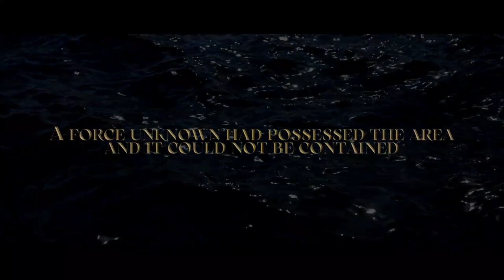Triton - Morgan Hyper Coaster - Ultimate Coaster X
Weirdly, this all started because of the Phantom's Revenge repaint, and Coaster Bot's video mentioning it. He called on people to vote one of the choices, which he called Coaster Bot Blue. Knowing that purple was dominating, I had to make a Morgan Hyper with a Coaster Bot Blue color scheme to see just how good it would turn out. And I had to make a rollercoaster that takes the best of Morgan's two best coasters.

Triton takes Phantom's Revenge's aggressive ejector airtime, as well as Superman El Ultimo Escape's length and its high laterals. All this creates for an overall well-rounded, intense experience full of airtime, positive-g's and laterals that is bound to please enthusiasts as well as the general public who may want a tall, marquee attraction like this.

Aside from Morgan's two best, this also takes influences from Superman  the Ride at Six Flags New England for a similar layout, Twisted Timbers at Kings Dominion for the triple camelbacks being inspiration for part of my finale, and Newer B&M hypers for being inspiration for the first drop.

That being said, keep your arms and legs inside the ride at all times and enjoy your ride on Triton!
STATS
Height: 210ft / 64m
Drop: 205ft / 62.5m
Angle: 80°
Length: 5200ft / 1584.96m (4290ft w/o station, lift and brakes)
Top Speed: 75.8mph / 122km/h

Pacing: 71.5ft/sec / 21.8m/s
Duration: 2m50s / 170s (1m / 60s excluding lift and brakes)
Inversions: 0
Maximum Vert. G-force: 4.1G front, 4.2G back (both: Bottom of First Drop, back: Bottom of MCBR Drop)
Minimum Vert. G-force: -1.4G front, -1.3G back (both: 2nd-to-last Hill, back: 3rd Finale Camelback)
Maximum Lat. G-force : 1.1G (both: 270° Lateral Turn, back: Hill after Lateral Turn)

Capacity:
50 trains/hr dispatched, 1400 ppl/hr capacity (72s/cycle, 50s to load/unload)
3 trains with 14 rows of 2 seats each (2 across, 2 rows per car)
Max. 28 ppl/train
AIRTIME/NEGATIVE-G MOMENTS: 14 (around 20.8s in front, 22s in back)

4 Floater/Weightless (0.2G to -0.5G)
1 Flojector (-0.5G to -0.7G)
9 Ejector/Uplifting (-0.7G to -2G, anything below -2Gs is harmful)

MOMENTS OVER 3.5Gs (front row): 10 (5 over 3.8Gs)
MOMENTS OVER 0.7Gs in laterals (front row): 4 (2 over 1.0Gs)
ELEMENTS:
 - Lift Hill (2.25m/s)
 - 205ft First Drop (-0.05G front, -0.5G back)
 - 150.5ft Camelback (up to -1.05G front, up to -1.0G back)
 - 59mph Speed Hill (-0.45G + 0.9G lat. front, -0.4G + 1.0G lat. back)
 - 108.5ft First Turnaround
      - Upwards Lateral Turn (1.0G lat. front)
      - Downdrop (-0.5G front, -1.1G back)
 - 79ft 270° Lateral Turn (sustained up to 1.1G lat.)
 - 85ft Camelback (-1.25G both, 1.1G lat. back in the end)
 - Ground-hugging Turn (sustained 3.0G - 3.8G)
 - Fake-out Hill
      - Upwards Pop (-0.45G front, -0.4G back)
      - Fake-out Straight Track
      - Downward Dip (-1.05G front, -1.2G back)
 - Pop into MCBR (-1.0G front, -0.3G back)
 - 74ft Drop off MCBR (-0.45G front, -1.2G back)
 - Finale (Part 1): Triple Camelbacks
      - 52.6ft Hill (-1.25G front, -1.2G back)
      - 47.5ft Hill (-1.25G both)
      - 38.3ft Hill (-1.35G front, -1.3G back)
 - Finale (Part 2): Double Down
      - 37ft Hill (-1.4G front, -1.3G back)
      - 29.6ft Hill into brakes (-1.2G both)
TIMESTAMPS:
0:00 - Intro / Cinematic Off-Ride
1:10 - Mounted POV
2:41 - Back Seat POV
3:48 - Outro
If you see this, comment "Hold on for the ride of your life!"